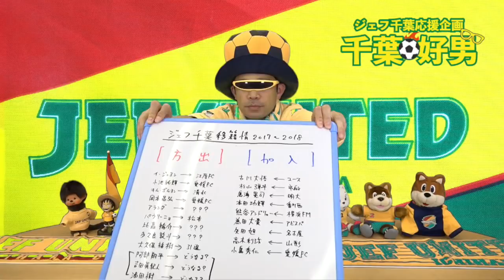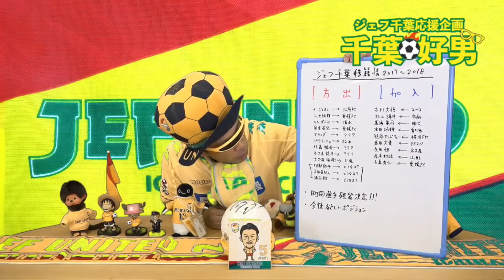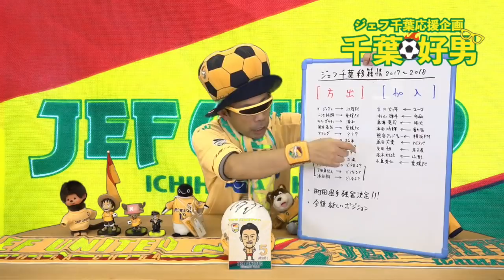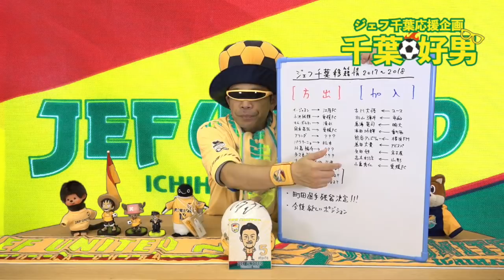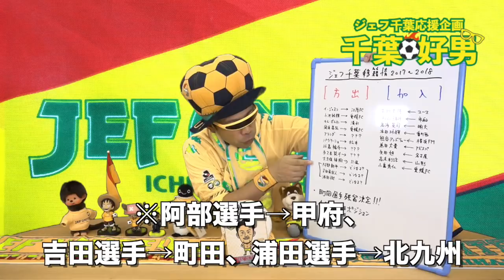千葉好男、移籍情報を語る。その１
前回は今シーズンを振り返りましたけど、来シーズンに向けての話があんまりできなかったので。まさか熊谷さん、矢田さん、為田さんが完全でくるとは…！ひきこもごも有る時期だけど、やっぱりジェフが好きだわ。早く開幕しないかな。